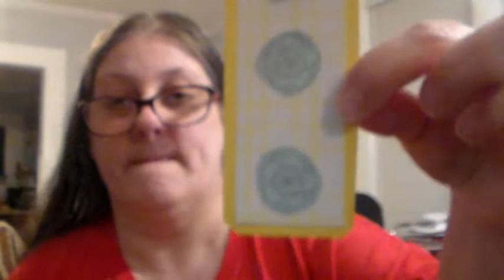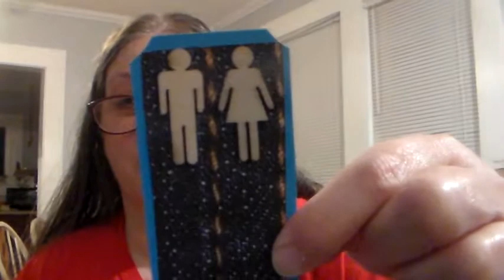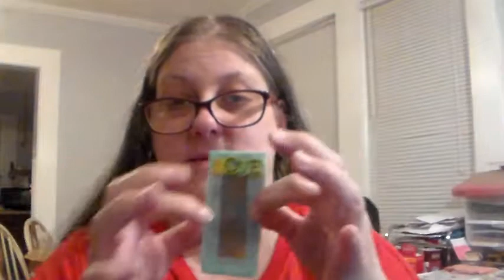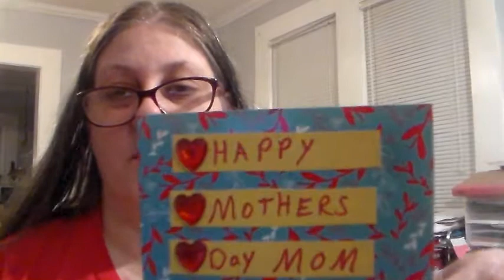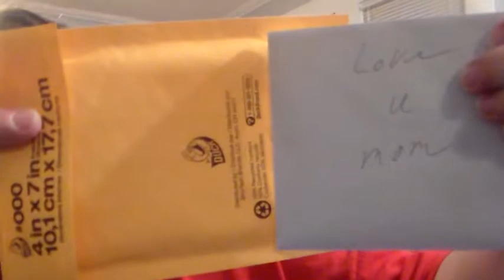mama's mothers day gift. tuesday may 23-2017.